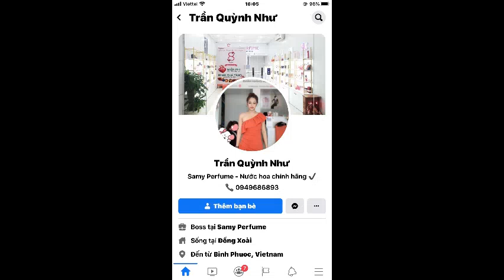GÓC CẬN CẢNH | Victoria's Secret Love Me EDP 50ML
Victoria's Secret Love Me EDP
50ml – 600k

• Nhãn hiệu: Victoria’s Secret
• Giới tính: Nữ
• Xuất xứ: USA
• Phát hành: 2015
• Nồng độ: Eau de parfum
• Phong cách: Quyến rũ, nữ tính, tự tin
Hương đặc trưng:
Hương đầu: Hoa cam Neroli
Hương giữa: Hoa thủy tiên Pháp
Hương cuối: Hổ phách
Nước hoa nữ Love Me phù hợp với người thuộc mọi độ tuổi.Đây là dòng nước hoa Victoria`s Secret này có độ lưu hương tạm ổn - 3 giờ đến 6 giờ. và độ tỏa hương thuộc dạng rất gần - thoang thoảng trên làn da

Đây là dòng nước hoa Victoria`s Secret thuộc nhóm Floral (Hương hoa cỏ). Love Me được cho ra mắt vào năm 2015. Bên cạnh đó, Hổ phách và Hoa thủy tiên Pháp là hai hương bạn có thể dễ dàng cảm nhận được nhất khi sử dụng nước hoa này.
         SAMY PERFUME
Trần Quỳnh Như
334 P.Tân Đồng Đồng Xoài Bình Phước